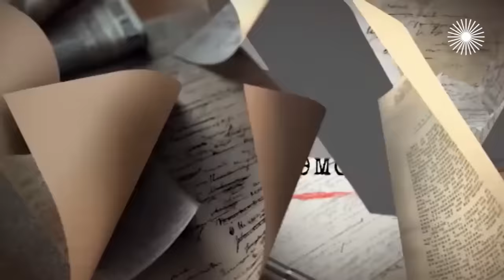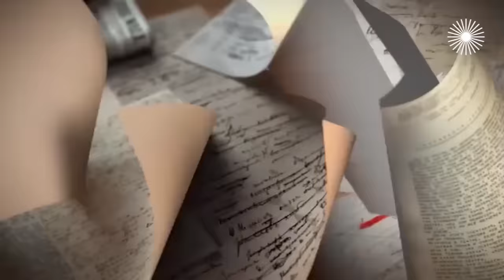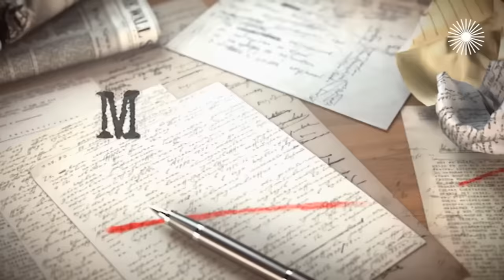Татьяна Буланова про свой второй дом, дружбу между артистами и выбор песен для репертуара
Татьяна Буланова в очередном выпуске программы "Мой герой" рассказала о ленинградских приметах и какой город называет своим вторым домом, почему невзлюбила музыкальную школу и где услышала свои первые аплодисменты, зачем петь дуэтом и может ли в шоу-бизнесе быть дружба между артистами, а также у кого подсмотрела идеи своих костюмов и как выбирает песни для репертуара.